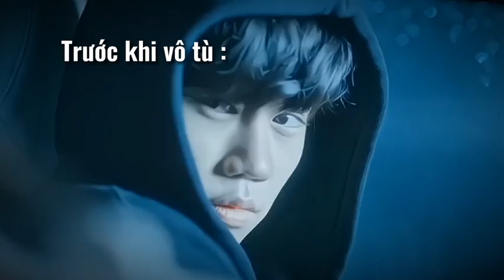3 đời sadnhan:)) parkjibin leejongsuk #